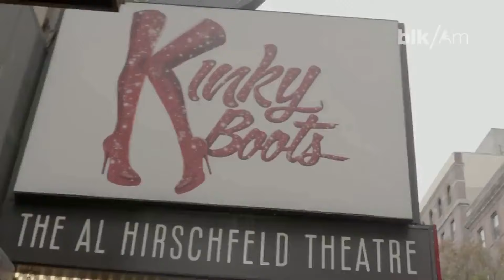How to Pronounce Gunter (Real Life Examples!)